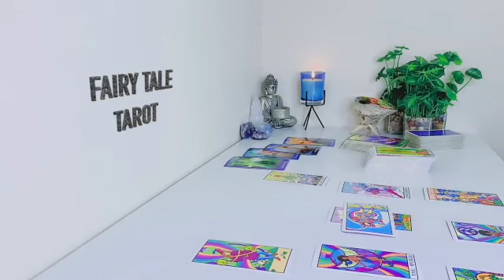LIBRA 💗 RUSHING BACK TO TALK 🗣 THEY KNOW THEY MESSED UP BAD! 😬WILL YOU HEAR THEM OUT 👂 JUNE 2023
Libra Love
Libra 2023
Libra today
Libra JUNE